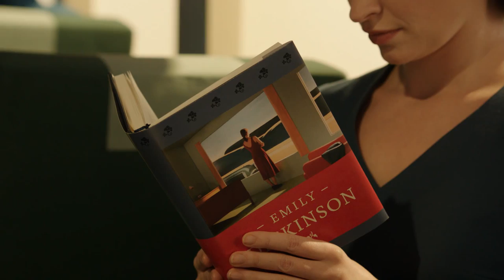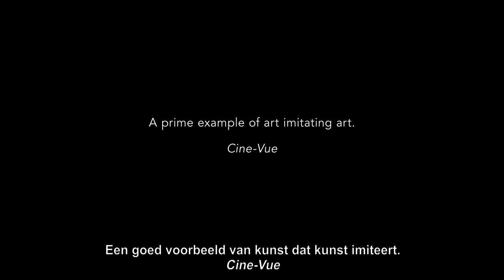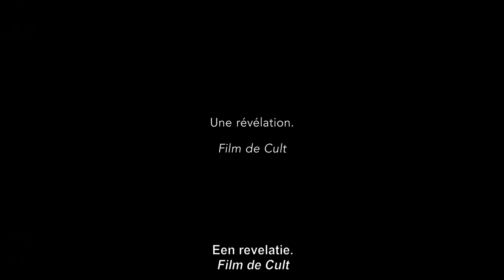Shirley: Visions of Reality - trailer Nederlands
Oostenrijks drama van Gustav Deutsch met Stephanie Cumming.